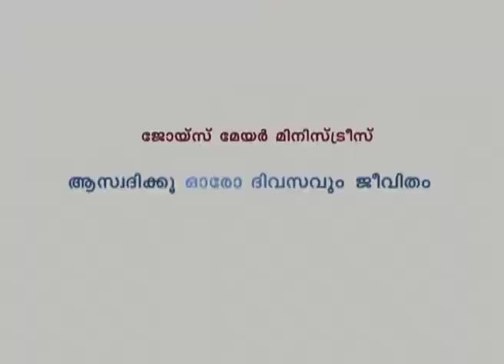നിങ്ങള്‍ നിങ്ങളെത്തന്നെ മുറിവേല്പ്പിക്കുന്നുവോ - Are You Offending Yourself Part 1 - Joyce Meyer